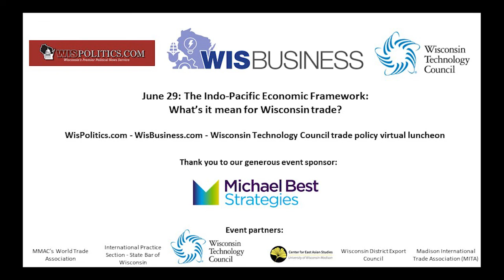Virtual trade policy event: The Indo-Pacific Economic Framework: What's it Mean for Wisconsin Trade?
WisBusiness.com, WisPolitics.com and the Wisconsin Technology Council hosted a free virtual luncheon June 29, 2022, on what the Biden administration's new Asian trade framework means for Wisconsin businesses.

The panel discussion, led by Wisconsin Tech Council President Tom Still, included:

--Katy Sinnott, vice president of Global Trade and Investment with the
Wisconsin Economic Development Corporation;

--John Ohnesorge, George Young Bascom Professor at UW-Madison and
director, East Asian Legal Studies Center, UW Law School; and

--Ralph Inforzato, chief executive director of the Japanese External
Trade Organization (JETRO) in Chicago.

Partners: WisPolitics.com, WisBusiness.com, Wisconsin Technology Council, and UW-Madison's Center for East Asian Studies. This program is part of the WisBusiness.com-WisPolitics.com-Wis. Tech Council Trade Policy series (see more partners and part of CEAS' East Asia Now series.